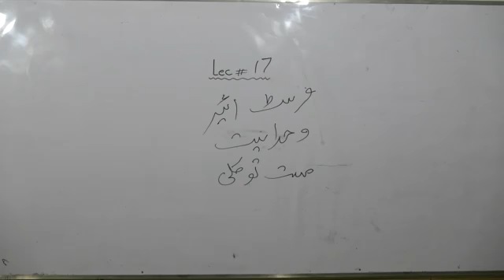17 Urdu 11 Azlan Shah